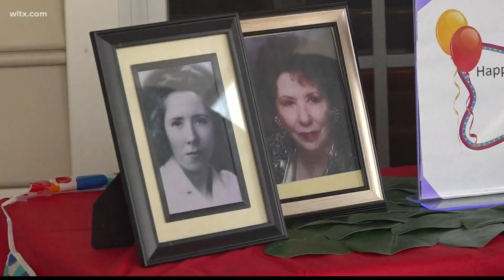Lexington woman celebrates 104th birthday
Her secret? Keep busy and walk at least a mile a day.